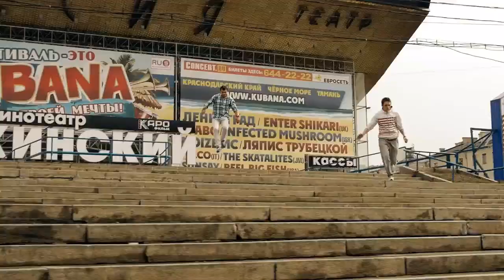9 МАЯ 2017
Небольшое видео снятое в 2012 году.